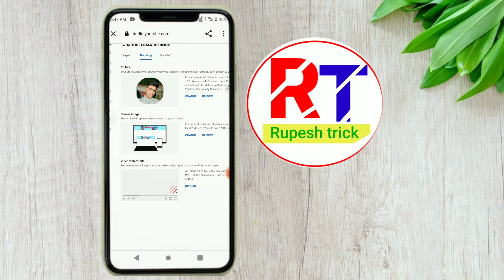Youtube Me Banner Kaise Lagaye 2023|| Youtube Me Banner Kaise Change Kare..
हेलो फ्रेंड्स आपका हमारे चैनल rupesh trick मे स्वागत है इस video में आपको बताने वाला हू की आप अपने youtube channel का banner कैसे लगा सकते है या change kaise कर सकते है ।।